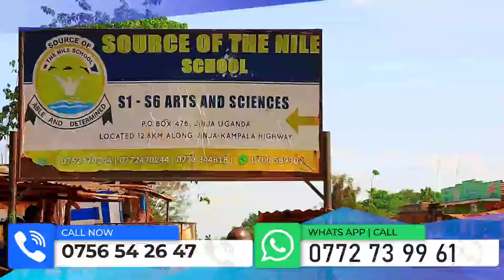BYE BYE NUP"BOBIWINE ATABUSE"ABAVUMA KATIKIRO KU NSONGA ZA KABAKA BABAGOBYE MU NUP"TUKOYE OKUTUSWAZA